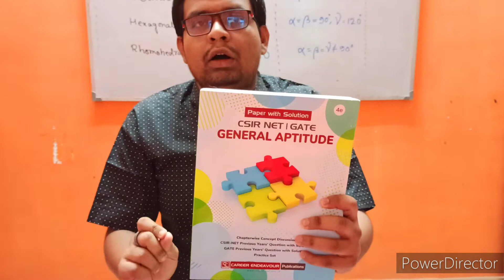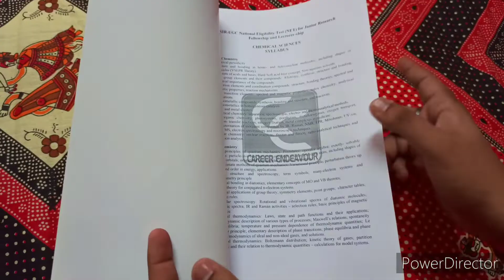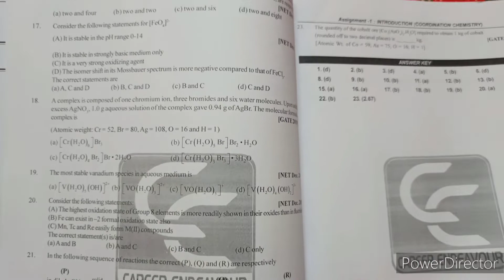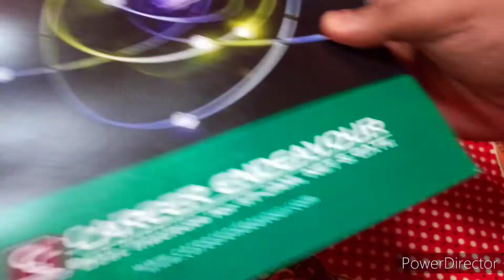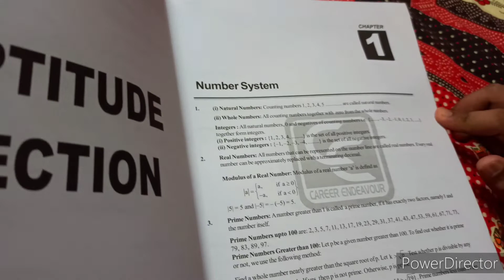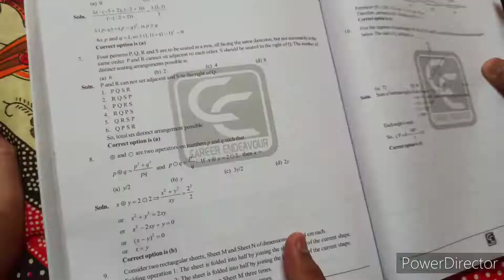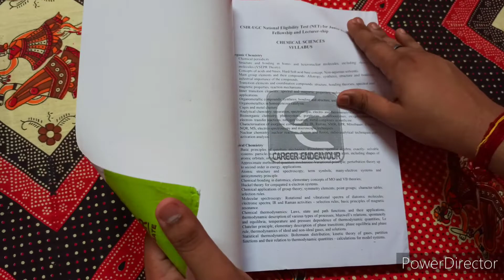CSIR UGC NET & GATE Career Endeavour study material review|Chemical Science & Chemistry| (Lot 2)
Best questions of Aldol condensation reaction||Question discussion with concept||

In this video I have reviewed the study materials of carrier endeavour, which is one of the prestigious Institute in the  field of csirnet & gate. I have highlighted some key points in relation to this book. I hope all of you will like this video. Thank you everyone. If u have any query please ask me in comment section.